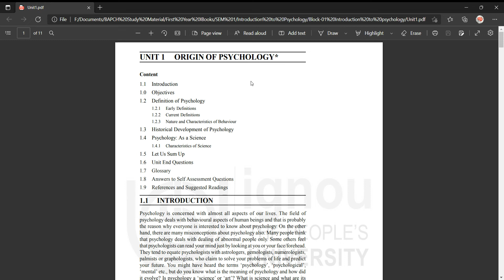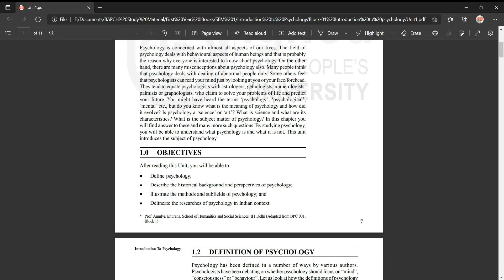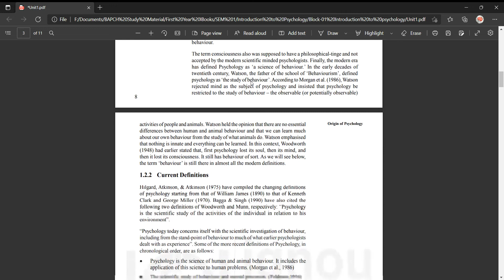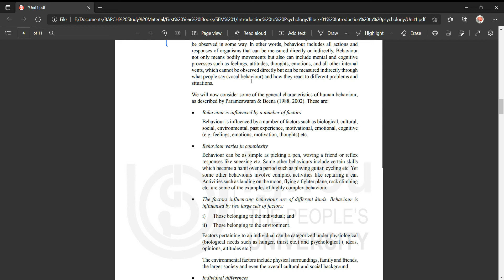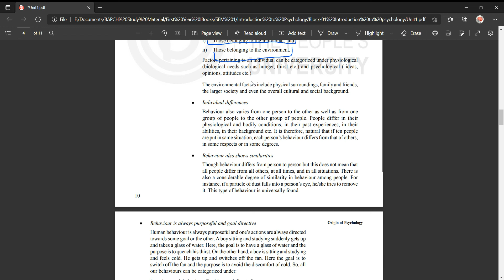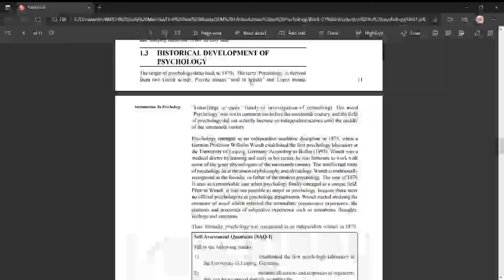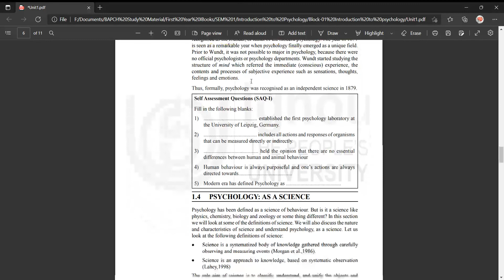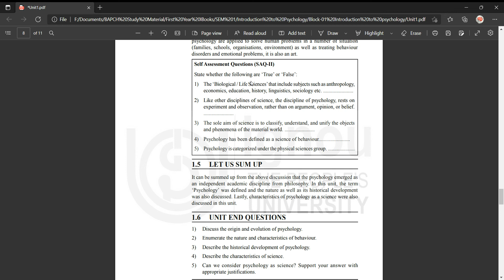IGNOU BAPCH BPCC 101 Unit 1 Origin of Psychology - At a Glance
Hi. This is a ten minute at a glance video of the first chapter of BPCC 101 for a quick revision.
Kindly join the following group for attending the live lectures by other IGNOU students.
This is an effort towards helping people study during the trying times of a pandemic.
Enjoy studying!